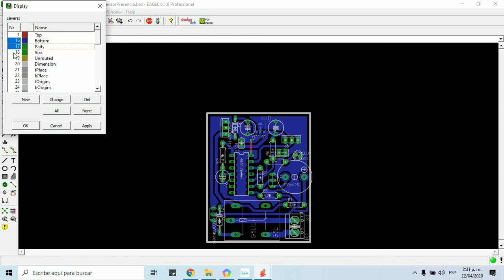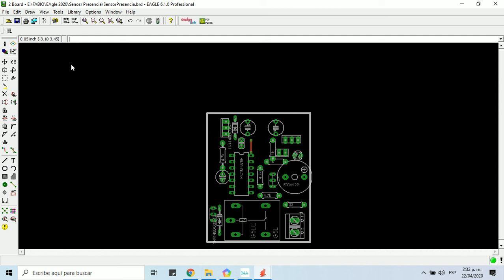Imprimir eagle en 1 minuto